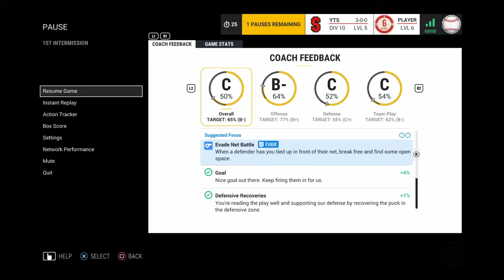EASHL #4 With EB SPORTS